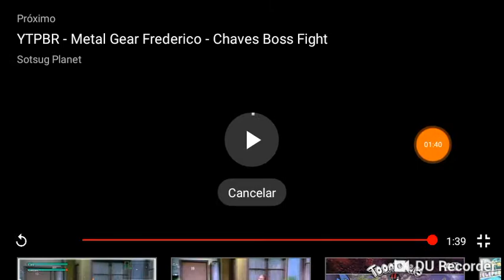5 de março de 2019